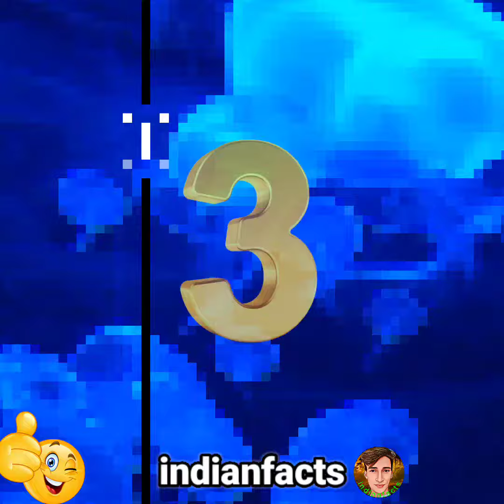Fish Video|Shark Fish|Jellyfish#fish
Title-Fish Video|Shark Fish|Fish Fish|Jellyfish#fish
About This Video_ In this video I have told you about fish video, sark fish, fish fish, jelly fish Jellyfish is a fish that does not have both heart and brain, do you know that fish fat is mixed in good brand lipstick, do you know that SAARC loses 30,000 teeth in its lifetime SAARC among all species of fish The only fish that has eyelids like humans' eyes, the Great White Shark can jump 10 feet above the surface of the water to hunt
On indianfacts channel you get All Type Fact Video•• (indianfacts,science,technology,education) daily which increase your knowledge
You all keep watching indianfacts,amazing facts,interesting facts,random facts, mind blowing facts that too daily
Youtuber Editor Indian facts
Follow Kro•••👇👇👇👇👇👇👇👇👇👇👇
Photo and video clip credit (pixels.com,pixabay.com)
jellyfish
fish
big fish video
fish video for kids
fish video fish video
fish video cartoon
fish ki video
fish fish video
starfish
shark fish video
fish wall Video
color fish video
fish facts
fishing videos
goldfish
bass fishing
catch fish
catfish
catching fish
catch starfish
koi fish
betta fish
amazing fishing
pet fish
fish tank
amazing video
cute fish
a lot of fish
beautiful fish
koi carp fish
sea animals
sea horse
indianfacts